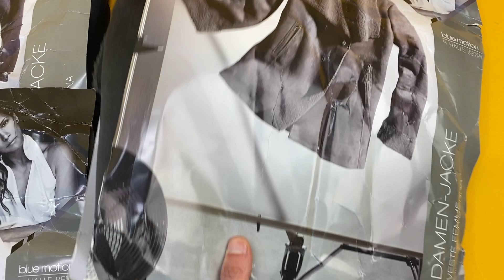Лот 311-038022, Дублянки жіночі, Blue Motion Вага 4,200 кг (4 шт) Ціна 1800 грн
Дублянки жіночі з екошкіри.